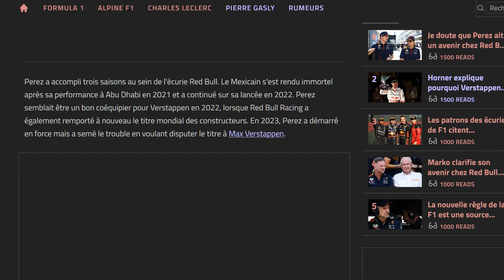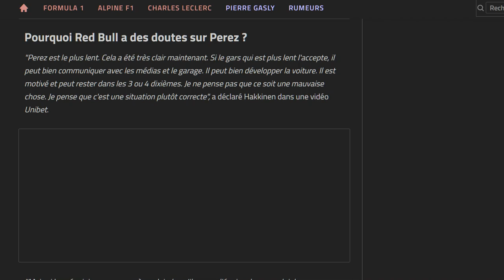Hakkinen : Perez n'a aucun avenir chez Red Bull